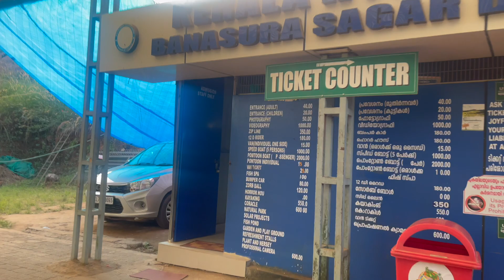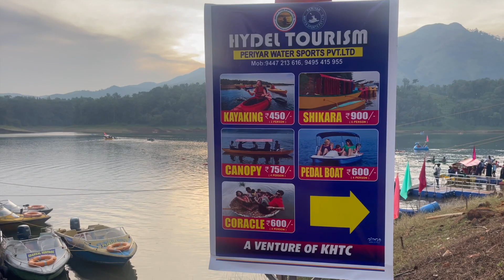Banasura dam wayanad